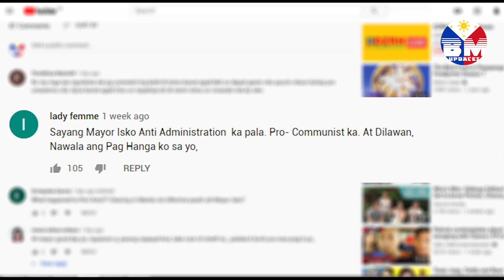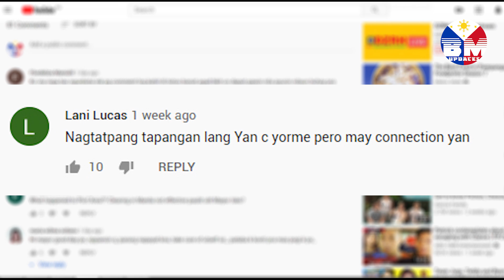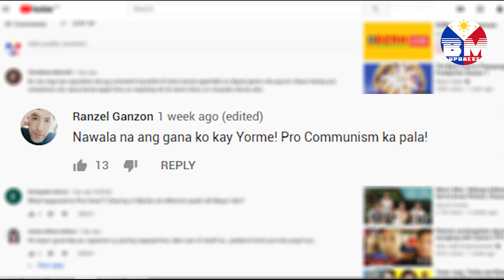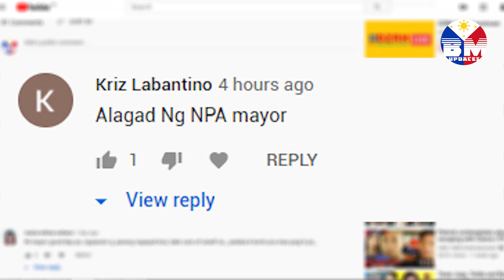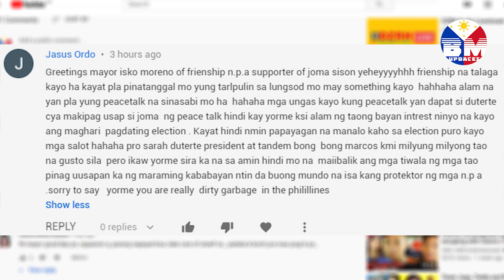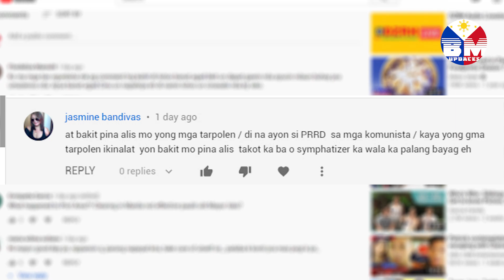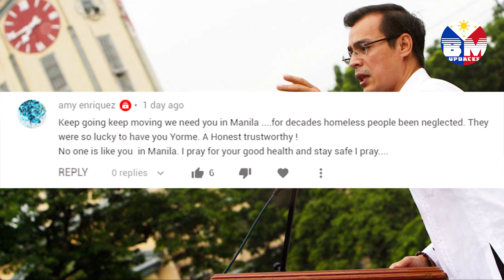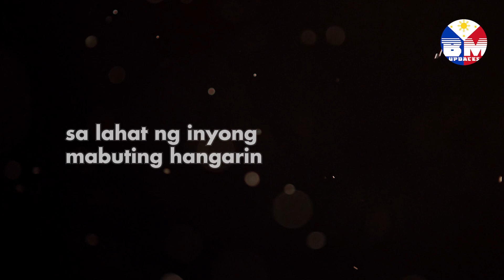A message for Mayor Isko Moreno | Batang Maynila Media & Updates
LIVE UPDATES